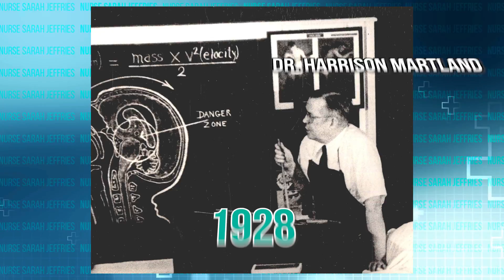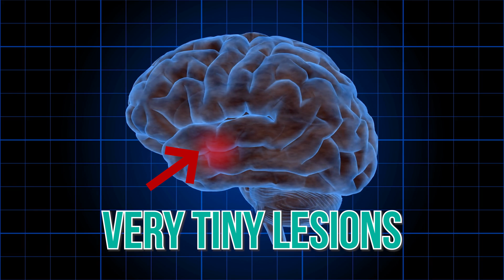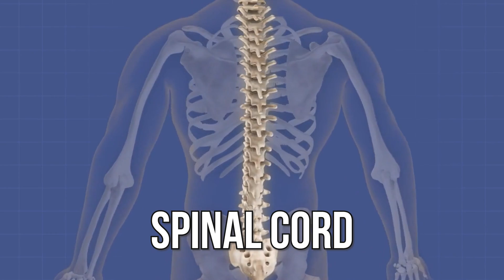What is CTE | Signs and Symptoms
Sarah Jeffries on what is CTE, it’s signs and symptoms and how you could avoid having this brain disease. CTE means Chronic Traumatic Encephalopathy, a progressive neurodegeneration disease (Some people call it a brain injury) common to athletes engaged in contact sports such as boxing.

Common Signs and Symptoms of CTE:
1. Shifts and Behavioral Changes
2. Mood ChangesDepressionAggression
3. Violent Behavior
4. Impulsivity
5. Short FusesMemory Loss
6. Difficulty Planning and Organizing
7. Difficulty with Attention

Chapters:
0:00 What is CTE
0:57 CTE -  Chronic Traumatic Encephalopathy
1:30 Signs and Symptoms of CTE
3:34 How to Avoid this Brain Disease